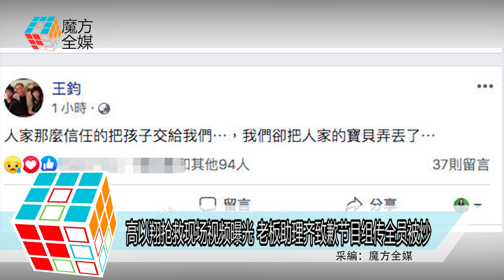高以翔搶救現場視頻曝光 老闆助理齊致歉節目組傳全員被炒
臺灣藝人高以翔
11月27日淩晨在寧波為節目《追我吧》錄影時
發生心源性猝死
高以翔的遺體29日已經在杭州殯儀館
進行防腐手續
預計最晚12月2日運回臺北
高以翔生前老闆王鈞
29日上午帶著相關檔先回台
以便後續程式進行
30日下午 王鈞忍不住哀痛發文
稱“人家那麼信任的把孩子交給我們…，
我們卻把人家的寶貝弄丟了…”
令不少網友也看得十分哀傷
而高以翔生前助理兼執行經紀人
29日也在微博中發文自責
寫道“沒有別的 就只有對不起。”
字裡行間流露著無可訴說的傷痛